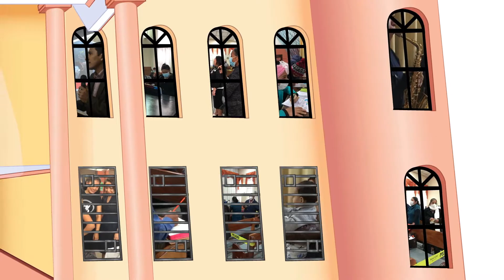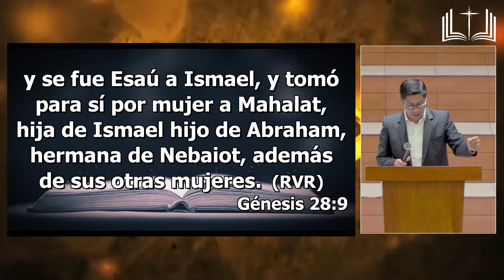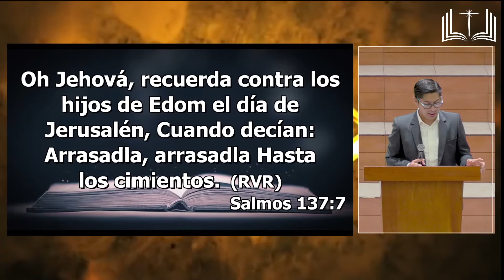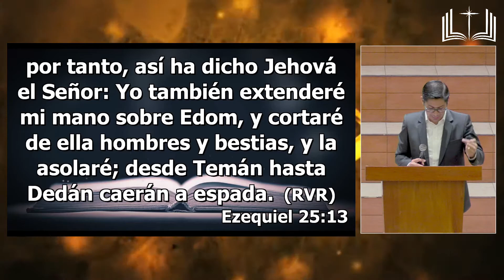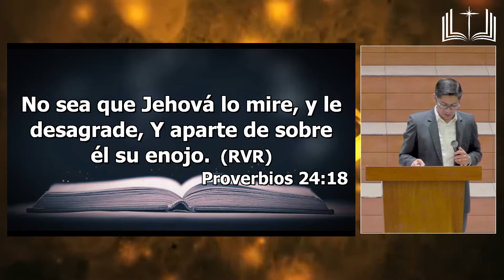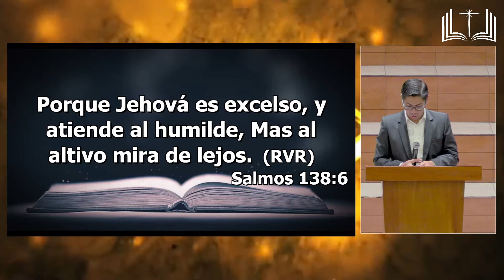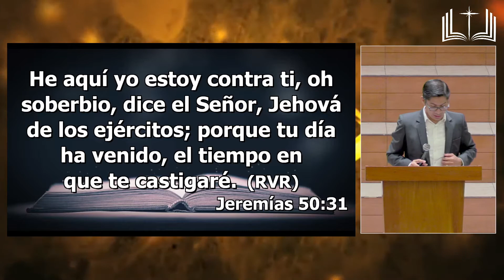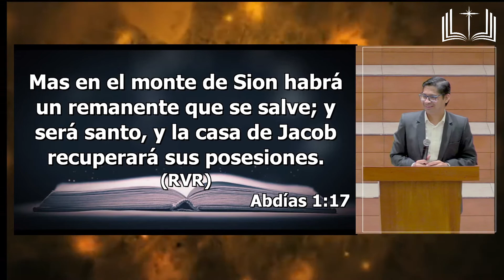VIDA Y MINISTERIO DE LOS PROFETAS | ABDÍAS "Mensajero de juicio a Edom" | Pr. Miguel Arredondo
🛐 Servicio Domingo Noche
⏰ 19:00
📆 05 de Septiembre 2021
⛪ Presencial
📲 Transmisión al vivo en Facebook